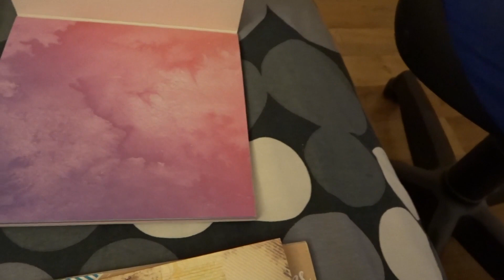VLOG#267 - Promis après j'arrête de me plaindre pour rien !